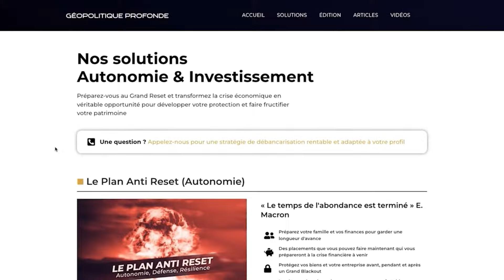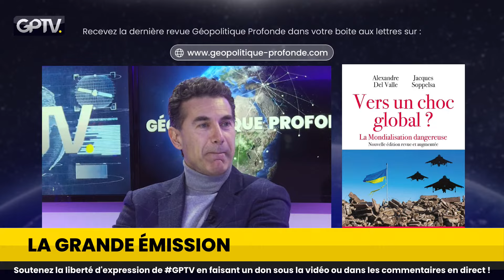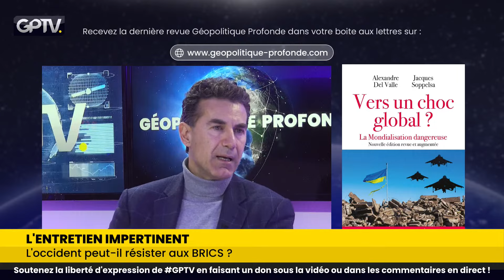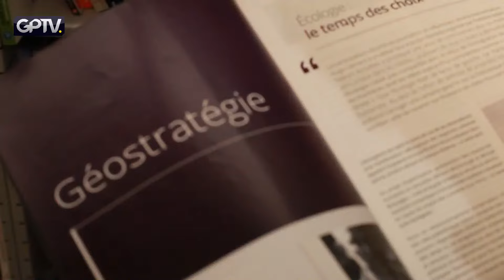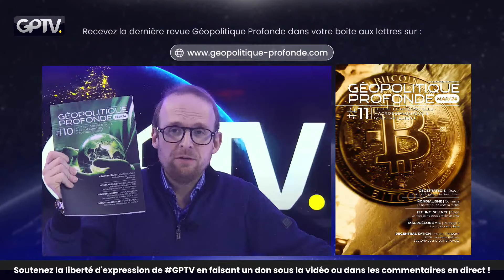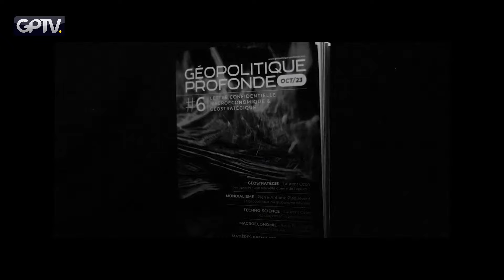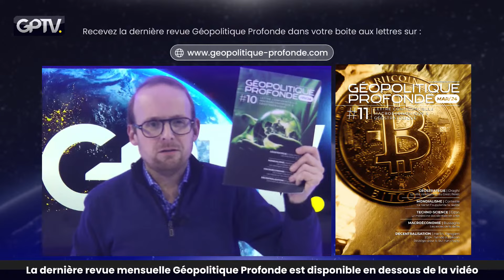LES BRICS VONT-ILS DÉTRUIRE L'OCCIDENT ? | ALEXANDRE DEL VALLE | GÉOPOLITIQUE PROFONDE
Dans le contexte actuel, le monde assiste à une redéfinition des alliances et des confrontations géopolitiques, où les BRICS (Brésil, Russie, Inde, Chine, et Afrique du Sud) et l'Occident semblent esquisser les contours d'un nouvel ordre mondial. Cette évolution soulève des questions essentielles sur la dynamique du pouvoir global, l'influence de l'Europe, et l'impact de conflits majeurs comme la guerre entre l'Ukraine et la Russie.

Au cœur de ces tensions, la Chine et la Russie, membres clés des BRICS, défient de plus en plus ouvertement l'hégémonie traditionnellement exercée par l'Occident. La Russie, sous la gouvernance de Vladimir Poutine, a marqué son territoire en Ukraine, un conflit qui a suscité une réaction internationale menée en partie par des figures occidentales telles que Joe Biden, actuel président des États-Unis, et Emmanuel Macron, président de la France. Ces interactions soulignent la complexité de la géopolitique moderne, où les actions de chaque nation ont des répercussions bien au-delà de leurs frontières.

L'économie joue également un rôle crucial dans ces dynamiques, les sanctions imposées à la Russie par l'Occident en réponse à la guerre en Ukraine illustrant comment les outils économiques sont utilisés pour influencer la politique mondiale. Parallèlement, l'ascension économique de la Chine défie directement la suprématie des puissances occidentales, promettant de redessiner le paysage économique global.

Le conflit entre Israël et le Hamas en Palestine ajoute une autre couche à cette complexité géopolitique, mettant en évidence les divisions profondes et les enjeux humanitaires qui continuent de défier la recherche de solutions durables. Ces conflits, à la fois anciens et modernes, reflètent les défis auxquels est confronté le mondialisme, une vision souvent associée à une idéologie libérale occidentale, dans un monde de plus en plus multipolaire.

L'évolution de ces dynamiques sous les administrations de Joe Biden et précédemment de Donald Trump montre comment les changements de leadership peuvent influencer la politique étrangère et les relations internationales. Sous Trump, l'approche "America First" a parfois semblé en contradiction avec les principes du mondialisme, tandis que Biden cherche à renouer avec les alliés traditionnels de l'Amérique et à réaffirmer son engagement envers les institutions multilatérales.

Dans ce contexte, la France et l'Europe cherchent à définir leur rôle et à maintenir leur influence au sein de ce nouvel ordre mondial. Confrontée à ses propres défis internes et externes, l'Europe doit naviguer entre la préservation de ses valeurs et la nécessité de répondre de manière pragmatique aux réalités géopolitiques émergentes.

En somme, les mouvements et les confrontations actuels entre les BRICS et l'Occident, les tensions en Ukraine, en Palestine, et les ambitions croissantes de la Chine, constituent un tissu complexe d'enjeux géopolitiques et économiques. Ces dynamiques redéfinissent les relations internationales, posant des questions fondamentales sur la paix, la sécurité, et la prospérité dans un monde en rapide évolution.

00:00:00 Introduction
00:01:00 La fin de la civilisation occidentale
00:11:05 Le livre 'Vers un choc global'
00:19:37 Un monde incertain
00:21:14 Tensions sociales aux États-Unis
00:23:00 Risques en Europe
00:26:54 Déclin moral et démographique de l'Occident
00:31:26 Opposition à l'Occident
00:41:38 Conflits internes et guerre civile
00:44:20 Défaillance de l'État et immigration
00:47:49 Avenir de la civilisation occidentale
01:00:50 Débats houleux
01:04:37 Changements géopolitiques
01:08:09 Identité culturelle et religieuse
01:13:49 L'avenir de l'Occident
01:20:20 Géopolitique et intérêts nationaux
01:22:45 Influence culturelle et identité
01:25:01 Politique étrangère américaine et néoconservatisme
01:30:01 Stratégies et prévisibilité en politique
01:35:02 Conflits régionaux et intérêts géopolitiques
01:39:21 Les contradictions géopolitiques
01:40:23 La situation en Turquie
01:45:22 L'impact de la guerre en Ukraine
02:00:03 Engagement militaire et accords
02:01:49 Culture de la jeunesse et médias
02:07:00 Tensions sociales et politique